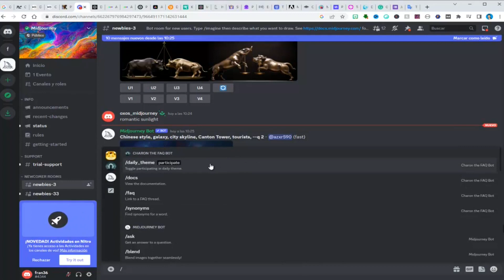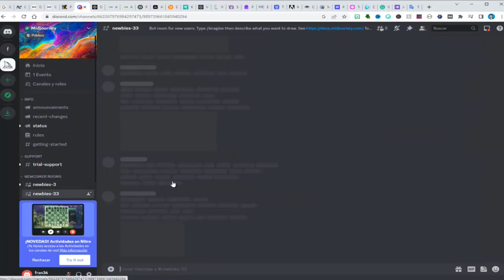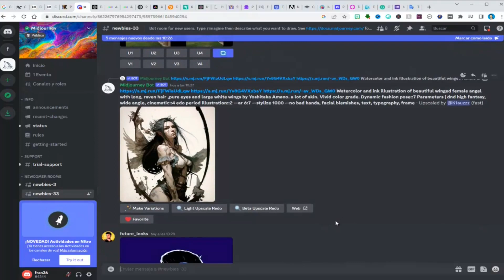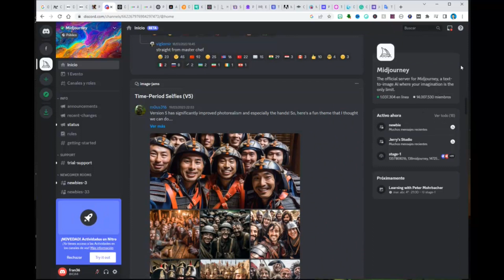Diseña IMÁGENES Y DISEÑOS profesionales con TEXTO de manera RÁPIDA y FÁCIL con Mldjourney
¿Quieres crear imágenes atractivas y con diseños profesionales pero no tienes habilidades en diseño gráfico? ¡Mldjourney es la herramienta que estaba buscando! Convierte tus textos en imágenes en cuestión de minutos, gracias a su interfaz intuitiva y fácil de usar. Descubre cómo esta herramienta puede mejorar la calidad visual de tus contenidos en este video.

Si quieres ayudar a este canal utiliza este enlace de Amazon a mi me darán una comisión y a ti no te costará nada y con esto ayudarás a crear más contenido en YouTube

si quieres comprar mi libros

PDF del cuaderno de cuadriculas y de líneas

GoTranscript

Pectory A.I.